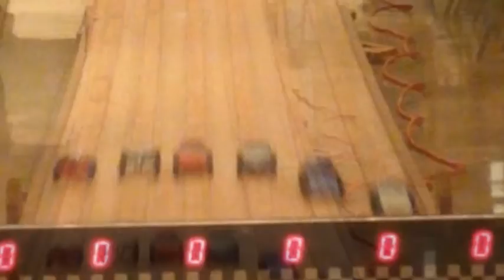Pinewood Derby 2014